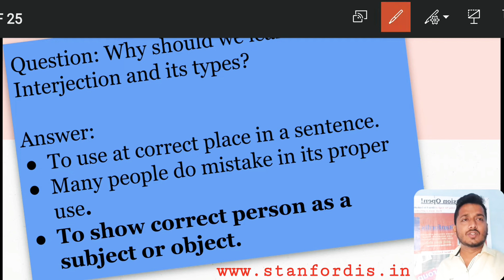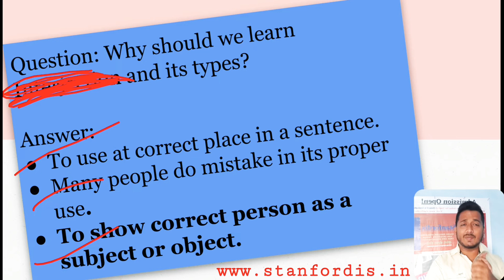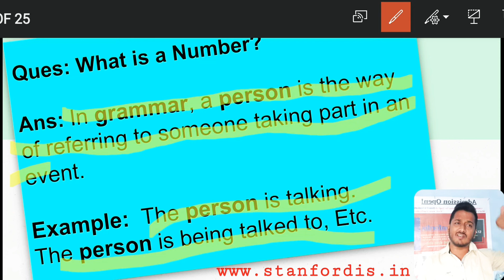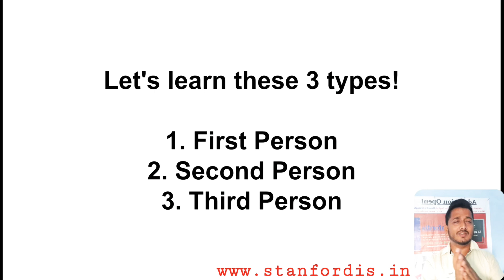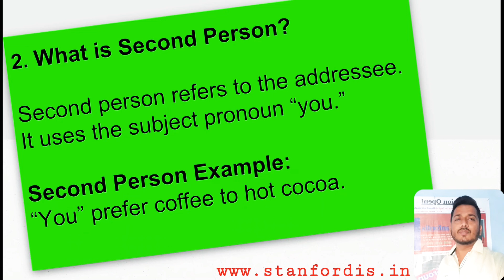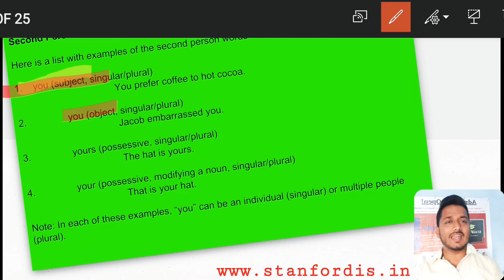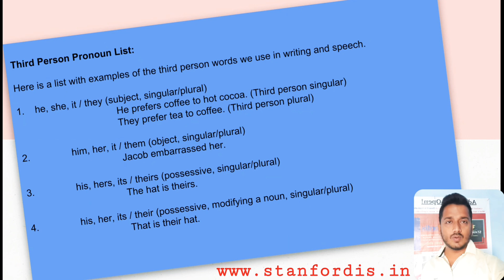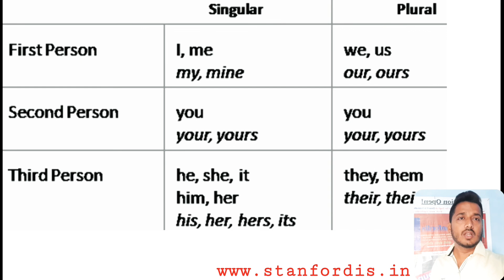Day 15 | 1st, 2nd and 3rd Person | In Hindi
Let's learn person in Hindi, with proper examples of First Person, Second Person and Third Person.

If you have any doubt after watching the video, please ask in comment section, or please write, what did you learn here.

For LISTENING and Learning: By my videos on YouTube, and follow my instructions given in videos. If you want to learn more, ask me for materials in comment box or email. I will suggest you as per your level.

For WRITING Part, please don't forget to respond in the comment box. I will read and give feedback for better improvement.

For READING Practice: Ask me, and download books from my